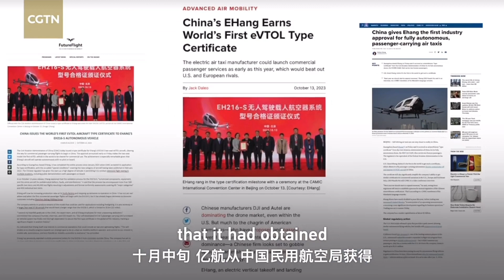CGTN explains EHANG eVTOL, the world’s first and only type certificated pilotless passenger aircraft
EHANG is the first and only company in the world that has achieved type certification of pilotless eVTOL passenger aircraft.